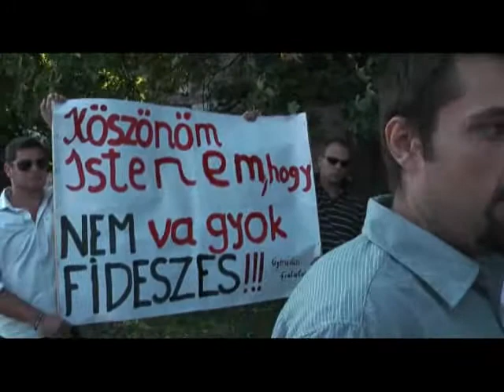MSZP - Minél többen vegyenek részt a szakszervezeti megmozdulásokon!